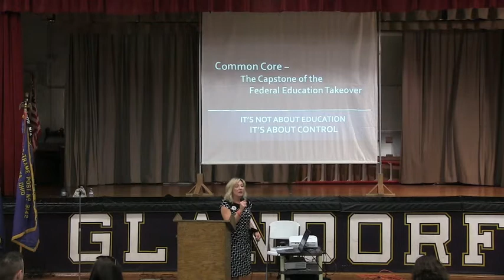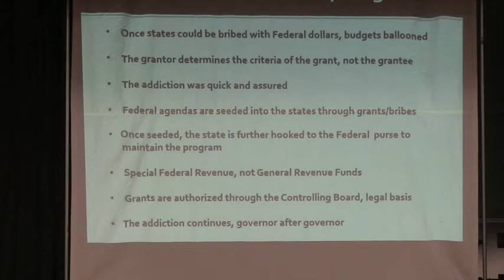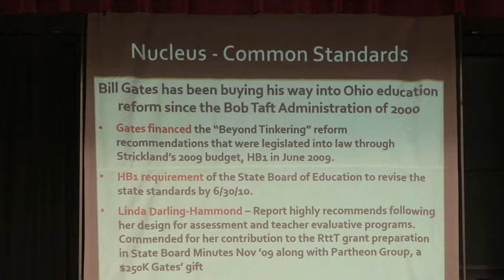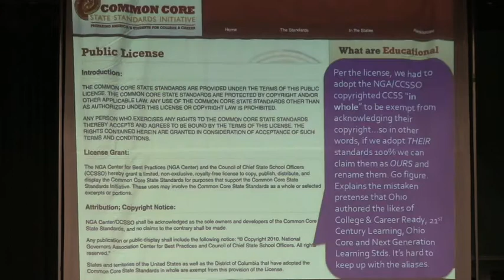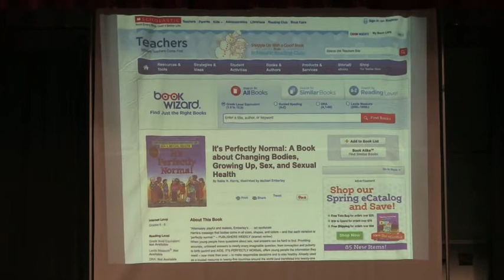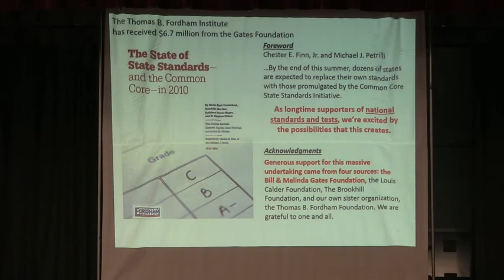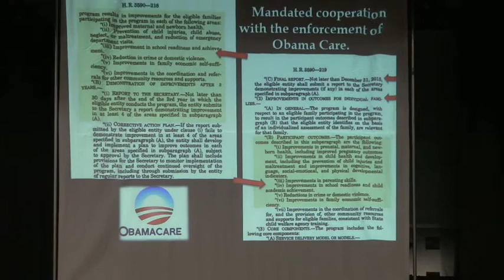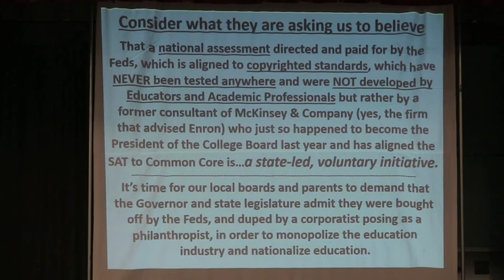Common Core- Pt. 1 - The Capstone of the Federal Education Takeover Pt 1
Heidi Huber presents "Common Core - The Capstone of the Federal Education Takeover" at the St. John The Baptist School Gym in Glandorf Ohio on Saturday morning, 26-APRIL-2014.
Part 2: shows "Questions, Answers and More" ...
Video recorded by: K Rose Visuals.